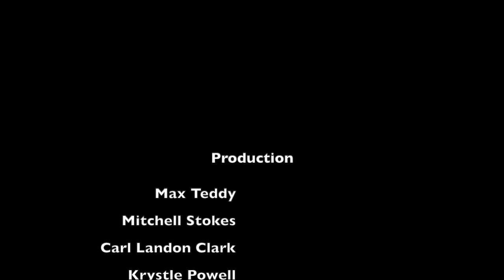BBH14-Ep 1 "It's Time to Get Ready for War"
BBH 14 is the 14th season of the online reality game Big Brother Hometowns created by Josh Consalvo. The game is modeled after Big Brother, a reality show in which strangers are isolated in a house while competing for power and evicting each other from the game.

Executive Producer: Josh Consalvo

Production:
Max Teddy
Mitchell Stokes
Crystal Gardner
Carl Landon Clark
Krystle Powell
Dan Alt
Adam Parnell

The winner of Big Brother Hometowns receives merch from our store and a $200 donation to the charity of their choice.